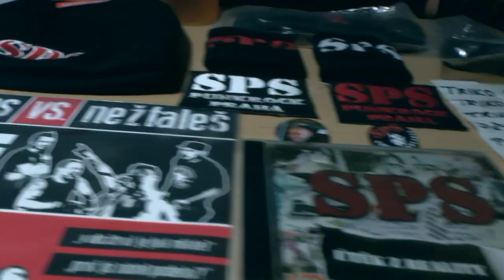N.V.Ú. - Modroočko (punk rock show TV)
Miniportrét kapely aneb z našeho festivalového archivu..